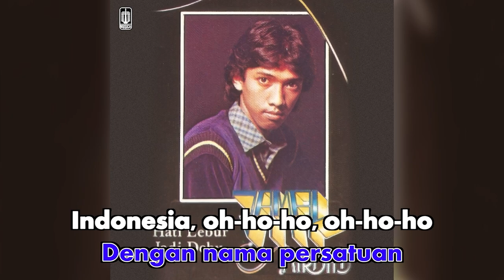Jamal Mirdad - Nusantara II (Official Karaoke Video) | No Vocal - Female Version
Karaoke video by Jamal Mirdad "Nusantara II"